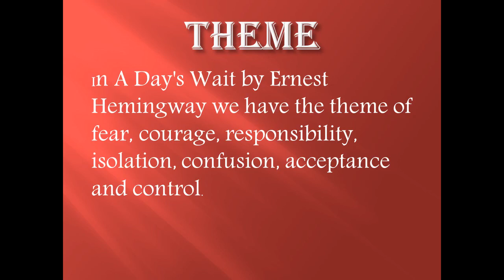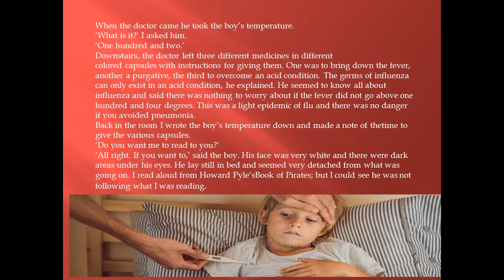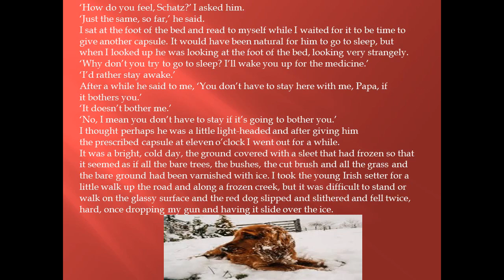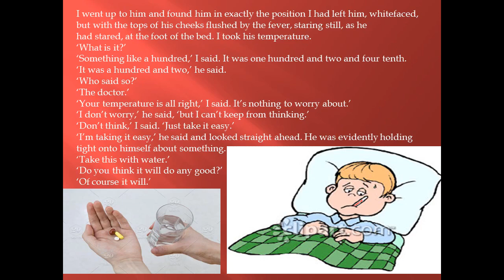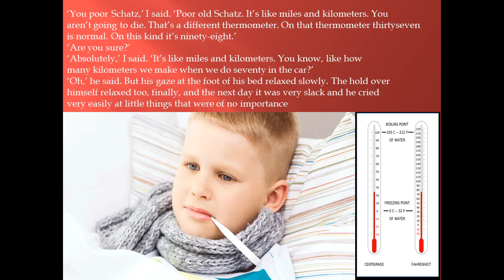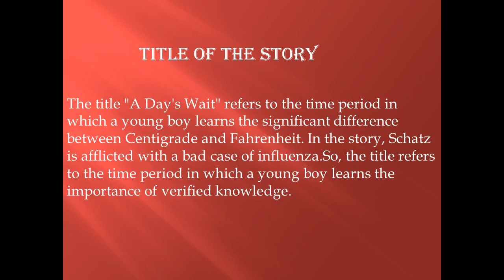A DAY'S WAIT | ERNEST HEMMINGWAY